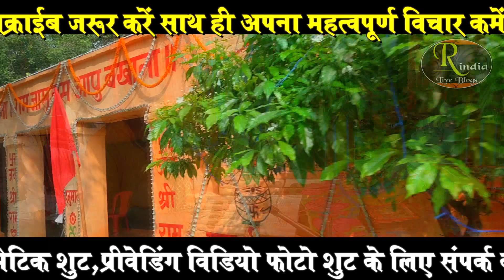लाइव ! वाह धुन हो तो ऐसा जो दिल को छू जाये ! Ramayan ki chaupai ! Matuk Singh Ramayan ! रामचरितमानस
रामायण स्थान - प्राचीन हनुमान मंदिर,मतेथू,भदोही,उत्तर प्रदेश
ब्यवस्थापक - संदीप सिंह, बबऊ सिंह, रमेश तिवारी आचार्य,तारा शंकर पाठक,राधेश्याम तिवारी,पप्पू सिंह ब्यास,त्रिलोकी पाठक,नागेंद्र सिंह, गिरजा शंकर पाठक
रामायण संपुट-
महावीर विनवउं हनुमाना राम जासु जस आप बखाना
मानस गायक - मटुक सिंह
ढोलक - मुन्ना दूबे
कोरस - धीरज चौबे
धुन - सदा बहार नगमें
वीडियो शूट - विकास स्टूडियो भदोही
साउंड - मंगल साउंड ज्ञानपुर

Cover ! you tube instrumental ! You tube ramayan ! You tube best ramayan video ! Youtuberamayan ! U tube ! You tube best channel ! Real india live blogs ! Live ! Path ! Ramayan ! Ramcharitmanas ! Filmi dhun ramayan chaupai ! लाइव ! रामचरितमानस ! Ramayan ki chaupai ! Most populer ramayan dhun ! रामायण की चौपाई ! मटुक सिंह रामायण ! मटुक सिंह मधुर ! Ramayan by matuk singh ! Matuk singh ramayan ! Wah dhun ho to aisa ! Wah dhun ho to aisa jo dil ko chhu jaye ! Matuk singh best ramayan ! Viral ramayan video

लाइव ! मुस्लिम भक्त गजब का रामायण ! वीडियो तर्ज-ओ मैया तैने का ठानी ! Ramayan Ki Chaupai ! Moh.Islam

लाइव ! फिल्मी धुन कोयल सी आवाज़ ! वीडियो तर्ज - फूल तुम्हे भेजा है ! Ramayan Ki Chaupai ! Simpi Arya

बिल्कुल क्लीयर आवाज में रामायण ! Matuk Singh Madhur ! Real India Live Blogs ! You Tube Best Channel

लाइव ! फिल्मी धुन में गजब का रामायण ! वीडियो तर्ज - तू बुला ले ! Ramayan Ki Chaupai ! Ravi Gautam